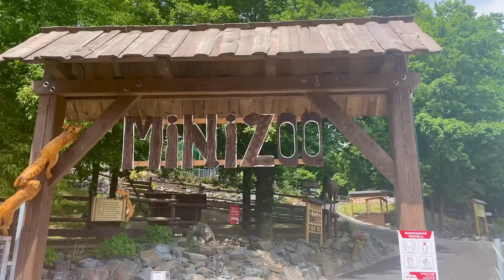Minizoo a Bludiště Skalka family park Ostrava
Čeká na vás 27 druhů zvířátek, které budete mít možnost, pohladit a nakrmit

Mezi nejoblíbenější patří poníci, klokani, lamy, minihorse, ovce, kozy, morčata, prasátka KUNE KUNE a mnoho dalších. Minizoo má dvě ptačí voliéry, z nichž je jedna průchozí. Ohradu koz, kam je možnost volně vstoupit a být součástí jejich hravého a bezprostředního života. Napříč zoo jsou umístěny interaktivní hry, hádanky a rébusy ze života zvířat a rostlin edukativního charakteru. Celou zoo provází plastiky Skaláčkových kamarádů a každou půlhodinu vyjíždí z jeskyně náš maskot Skaláček, který vám o minizoo leccos prozradí.  O víkendu se také můžete těšit na komentované prohlídky s našimi ošetřovateli, kteří zábavnou formou vypráví o životě zvířátek.

Dle programu pořádáme chovatelské kroužky, kde si děti vyzkouší, co péče o zvířátka obnáší, a nebo také dny otevřených ohrad, kdy bereme návštěvníky do ohrad ke zvířátkům a pod dohledem zkušeného ošetřovatele si vyzkouší třeba učesat hřívu našim minihorse, nebo vyčistit kopýtka oslíkovi Vilíkovi.

Bludiště je plné rébusů a interaktivní zábavy pro celou rodinu s pohádkovými průhledy do ohrad zvířátek. Můžete se ztratit a uvnitř bludiště najít zrcadlovou nebo vajíčkovou síň, pavoučí síť, Skaláčkovy rébusy nebo také zvoničku, kterou si po zazvonění, můžete splnit svá tajná přání. V bludišti jsou také různé fotopointy, takže se nezapomeňte na památku vyfotit.